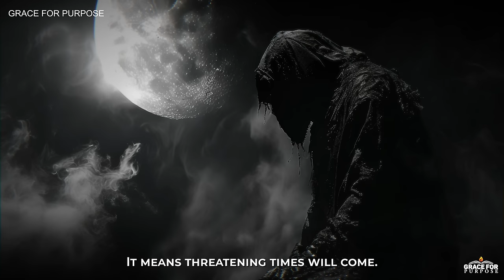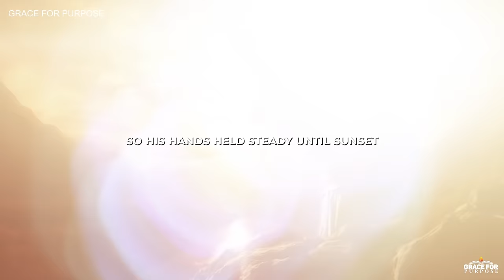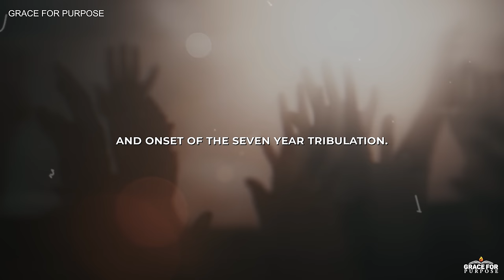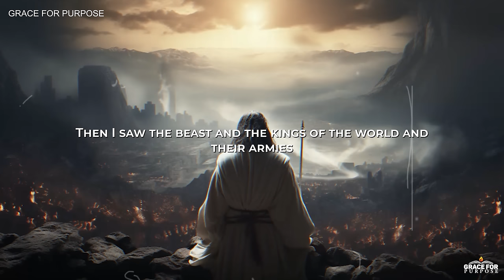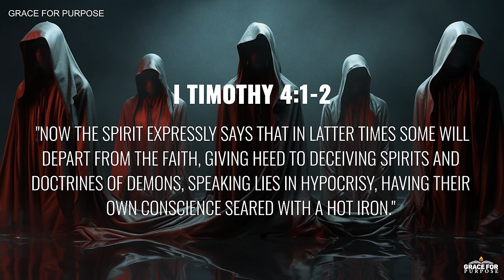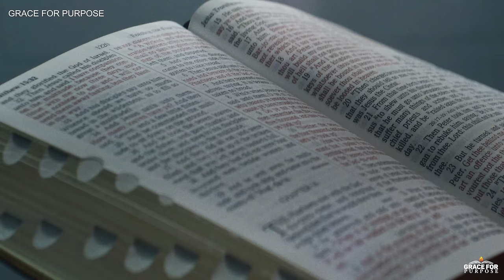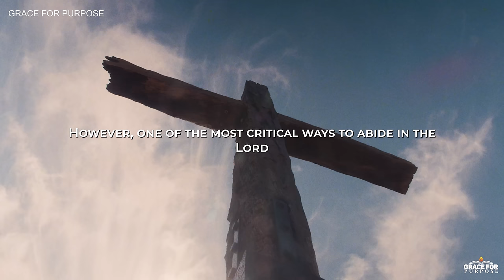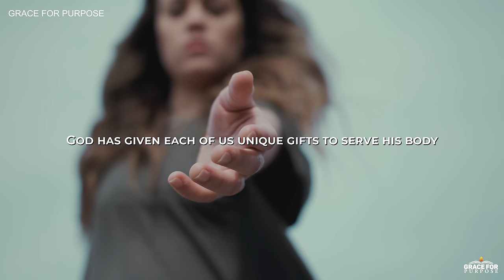IT'S Not Just November 2024 That People Are Worried About - THERE'S MORE! (Pray!)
Serious End Time Bible Prophecies Are Happening